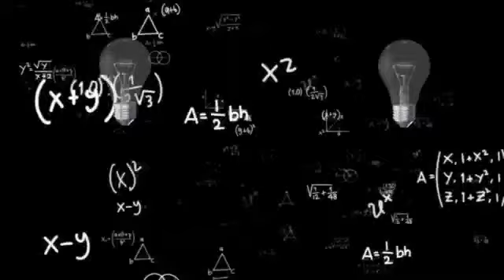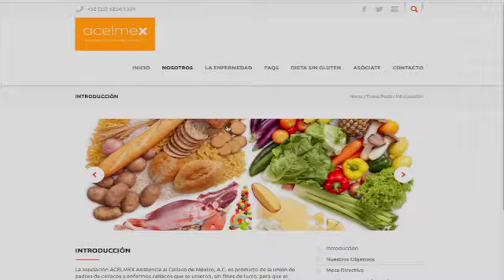DiálogosSalud - Fuera hidratos de carbono y gluten: Mitos (26/10/2020)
Guadalupe Esquivel Flores
Nutrióloga